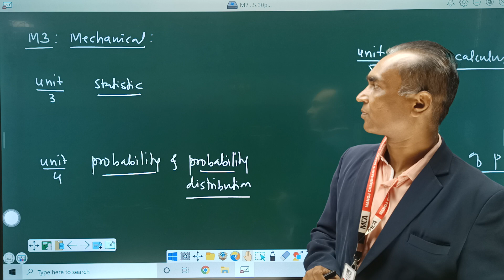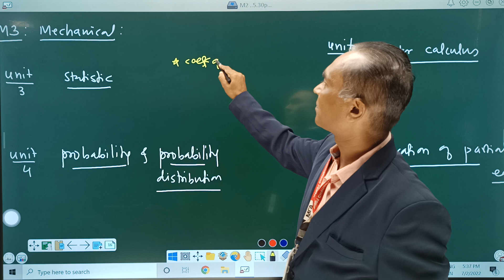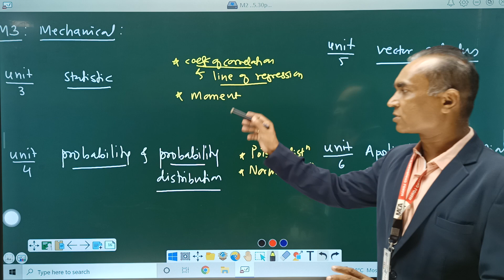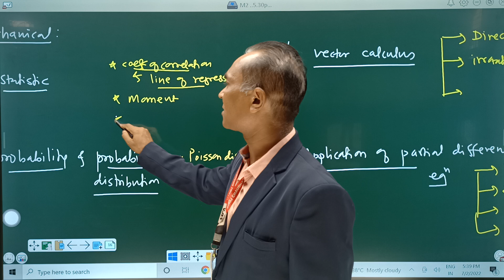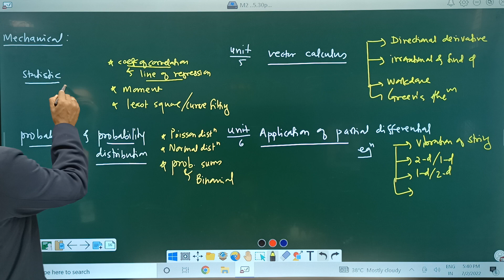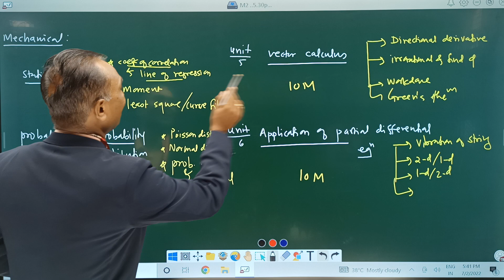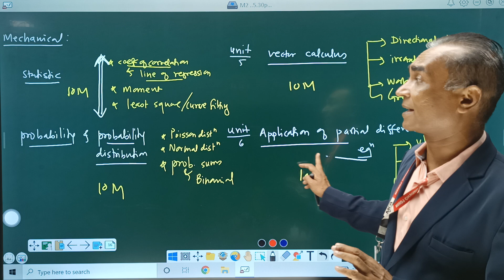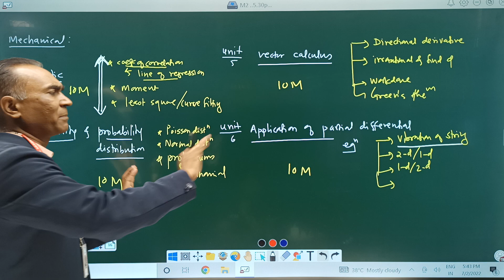Minimum Topics for Maximum Marks | M-3 Paper Pattern | Mechanical Branch | # MCA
PAPER PATTERN FOR ENGG. M-3 (MECHANICAL BRANCH)